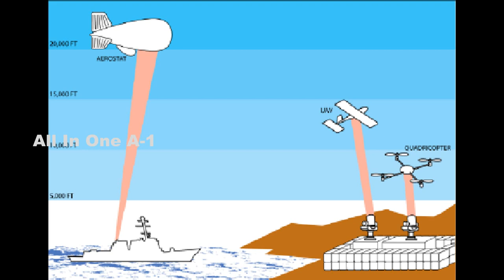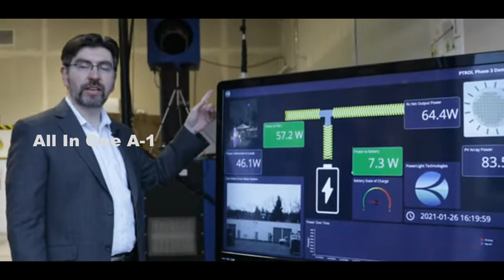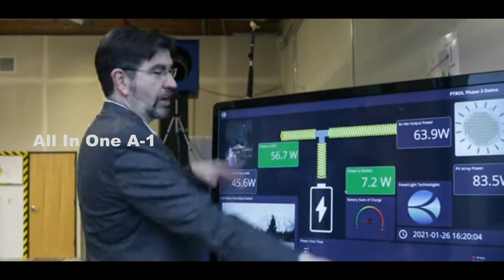Airborne Energy Wells, Transmit Power Via Laser Beams, Recharge Electric Drones While Flying.!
Please Support As and Give me a Feed Back to Improve. The Defense Advanced Research Projects Agency, or DARPA, the Pentagon’s emerging technologies specialist, is looking into outfitting aerial refueling tankers as “Airborne Energy Wells” to recharge battery-powered drones. The agency has put out a request to industry players as it seeks information on the feasibility of using modified manned tanker aircraft to wirelessly transmit power, via laser beams, to unmanned aerial vehicles, in what could be a potentially ground-breaking development.
DARPA recently published a request for information (RFI) that calls for industry feedback on the proposal to outfit the Air Force’s existing KC-135 and KC-46 Pegasus tankers with “an underwing power beaming pod,” although it doesn’t rule out other options.
Such a pod would be required to contain a continuous-wave laser generating at least 100 kilowatts. The solution would also be expected to provide beam forming and steering of the laser energy “covering a nearly hemispherical field of regard,” to ensure the power gets to where it’s needed.
More broadly, the RFI also wants to know from firms whether they consider themselves able to build and test the required components and subsystems for the Airborne Energy Well, as well as to adapt existing hardware.
As the primary driver behind the Airborne Energy Well initiative, the RFI outlines the need for UAVs to be able to fly further and for longer, replicating the advantages conventional tanker aircraft provide to the manned fleet. In turn, the drones would be able to have reduced organic energy storage, allowing them to carry more weapons or sensors, for example, or they would just benefit from extended endurance without having to land. The all-electric drones that are in line to benefit from Airborne Energy Wells currently tend to be relatively small in size. However, larger UAVs are increasingly on the agenda and having the ability to top up battery cells while airborne could help address the problems of endurance that relate to electric drones.
In the short term, the Airborne Energy Well likely wouldn’t need to recharge large aircraft, but over time larger and more complex types — both manned and unmanned — are set to become battery-powered. Meanwhile, both DARPA and the Air Force are increasingly interested in the potential of electric vertical take-off and landing (eVTOL) designs.
Of course, the Airborne Energy Well would also require drones that were compatible, with some means of receiving the directed energy generated by the tanker. There are other potentially significant hurdles, too, including the effects of atmospheric interference from clouds and precipitation on laser-beamed power.
With all this in mind, very high and slow-flying aircraft that run on electricity and fly for very long durations, standing in for communications satellites or carrying a sensor high aloft, might be the best ‘customer’ for this concept.